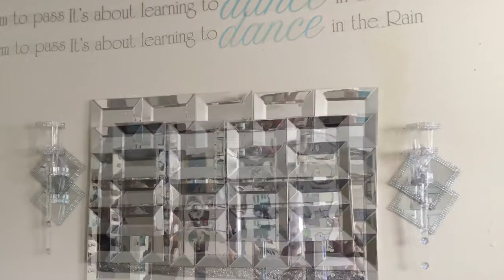DIY Z-Gallerie inspired wall decor ( dollar tree items)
The items used were from dollar tree
foam board

Items from walmart were
rhinestone wrap

silver event plates were from EBAY

Drop down below any other selections or ideas thanks